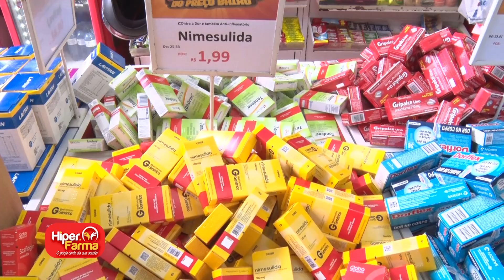MAT MERCHAN HIPER PONTO FARMA 24 06 24